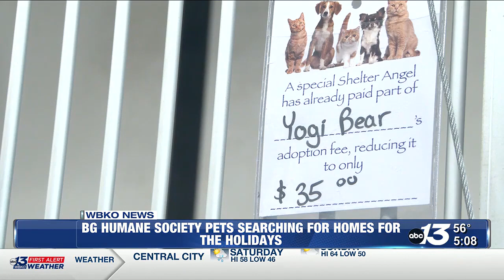Bowling Green Humane Society discusses gifts that give back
Adoptions aside, staff at the Bowling Green Warren County Humane Society say that many options are often overlooked during the holiday season.